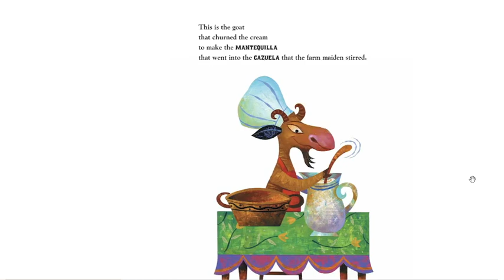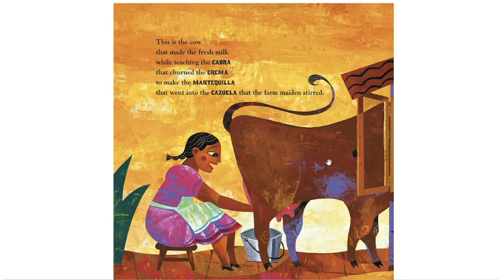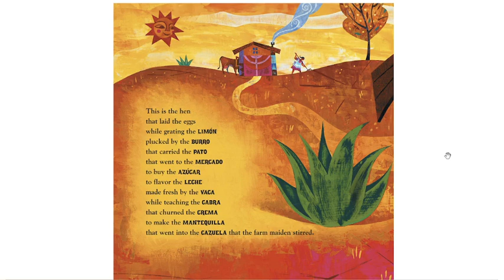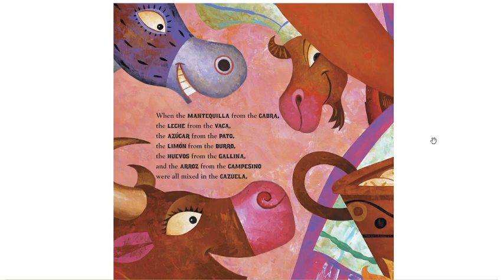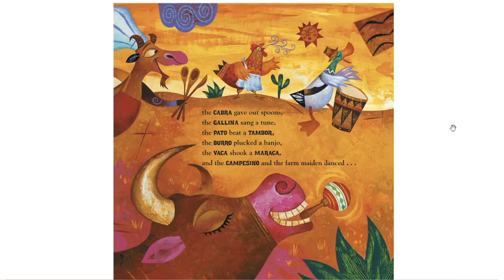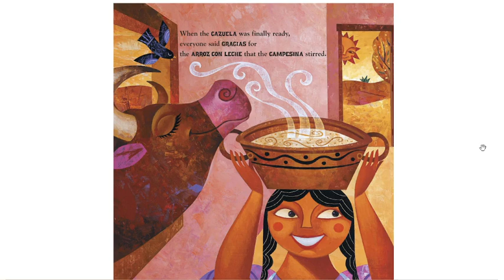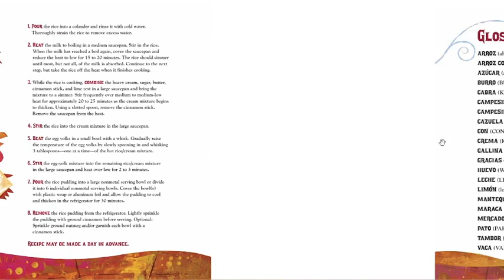The Cazuela that the Farm Maiden Stirred (English with Spanish words)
I hope you and your child(ren) enjoy the story. Please click LIKE if you like it, as it makes me happy to know that people actually enjoy the videos :)

The purpose of reading this book aloud is to inspire a love of reading and to promote bilingualism. This channel is a nonprofit and I do not make money by reading aloud. I am reading the complete story, and I don't believe I am harming the author or the publisher. I believe the effect of sharing stories is positive for the author and publisher because people are more likely to purchase the work if they hear about it through a story time.